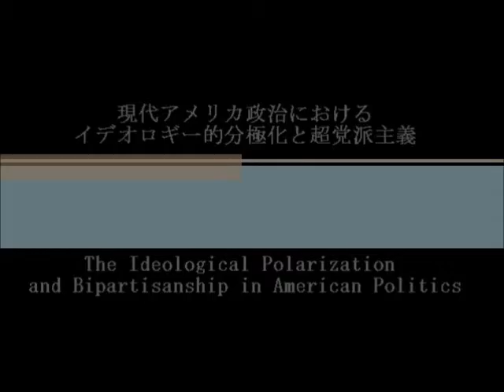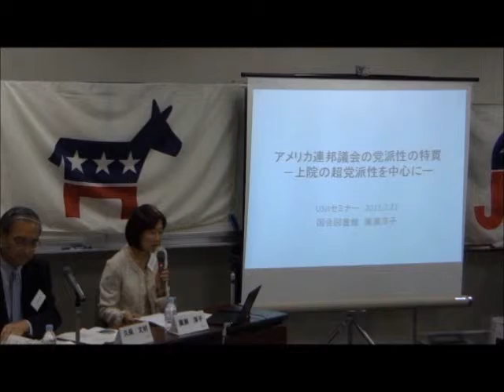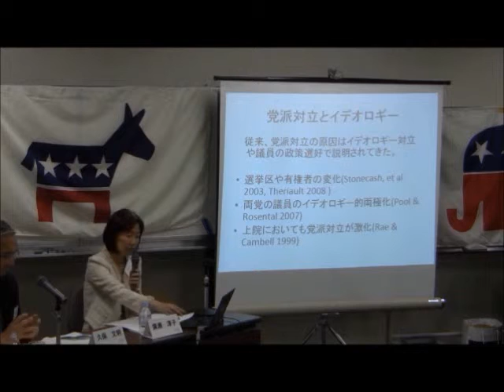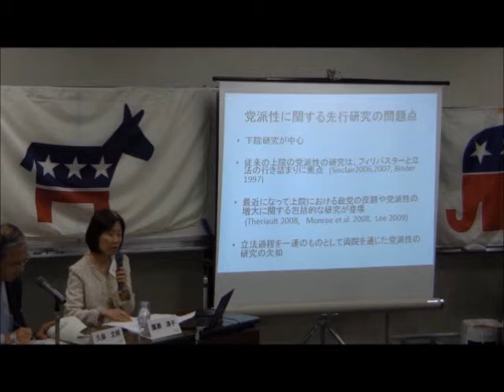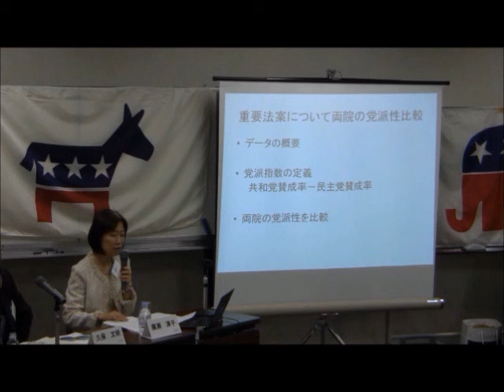USJI Seminar: The Ideological Polarization and Bipartisanship in American Politics (1/6)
(Language: Japanese) It is already well known that the US politics is ideologically too divided between liberalism and conservatism. The way it is divided, however, is distinctive depending on the areas such as political parties, Congress, voters, lawyers, interest groups, or think tanks. At the same time, we need to be aware that there are elements of bipartisanship still left or being consciously constructed. In this seminar, we will address this topic in Congress, Congressional parties, think tanks, and the legal profession. (This seminar is USJI research project seminar.)